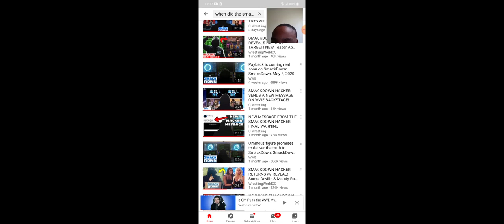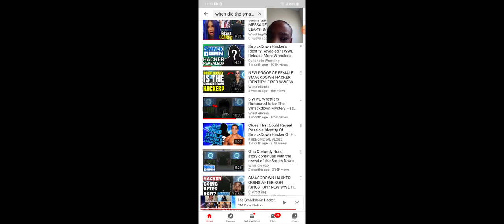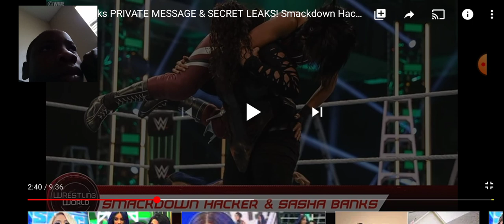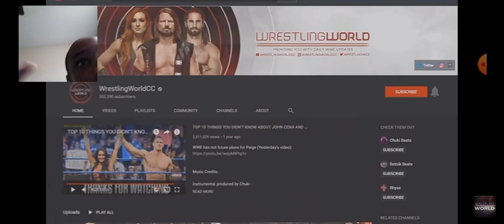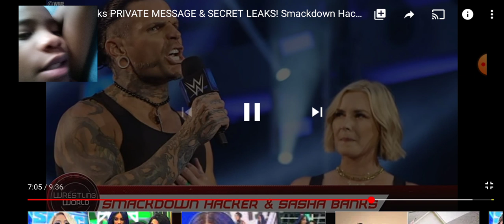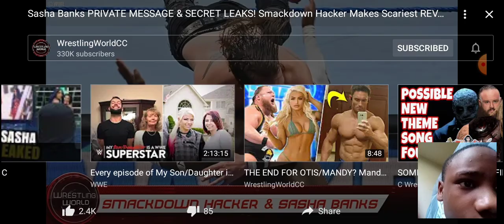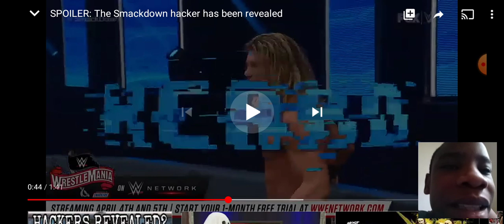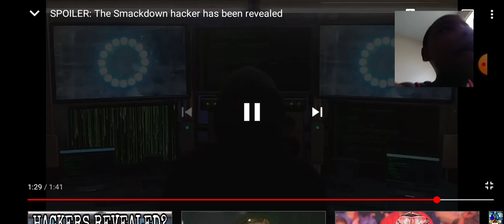We are get close to the hacker in the female who behind to voice message dont mess part2